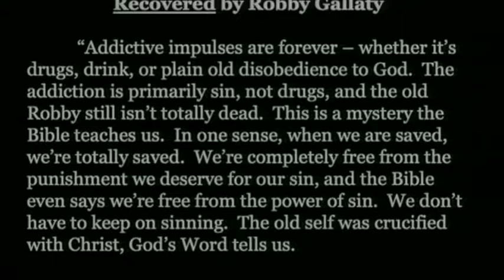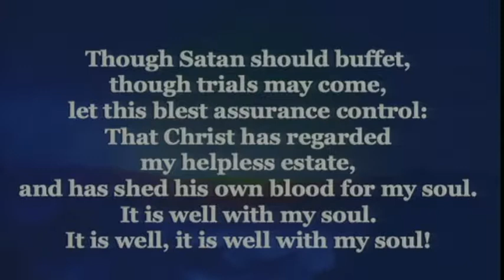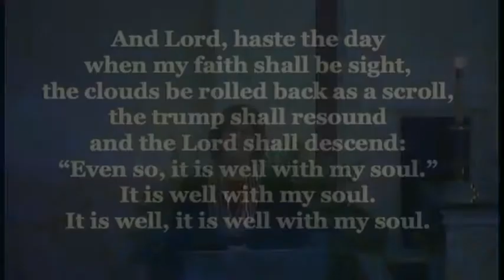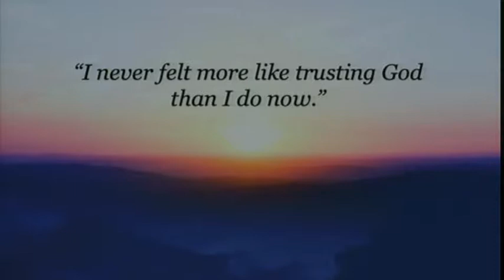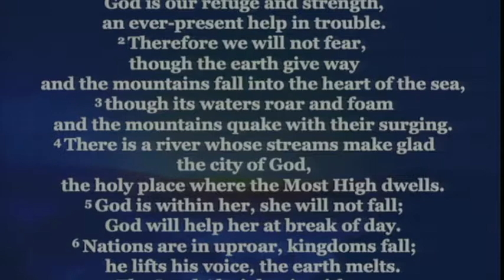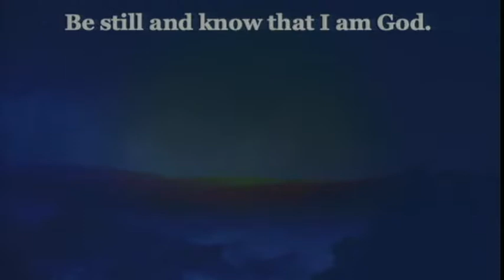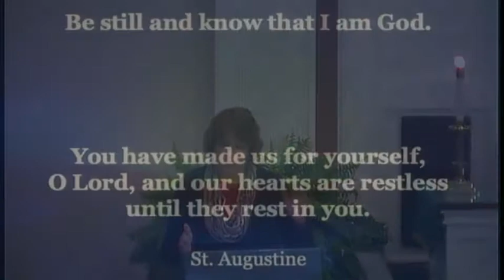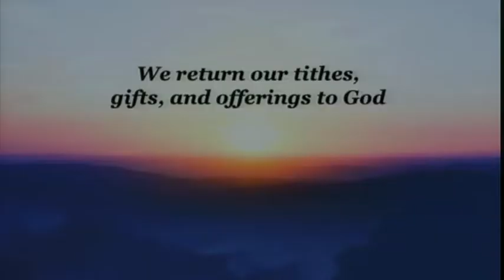Tried and True: It is Well with My Soul